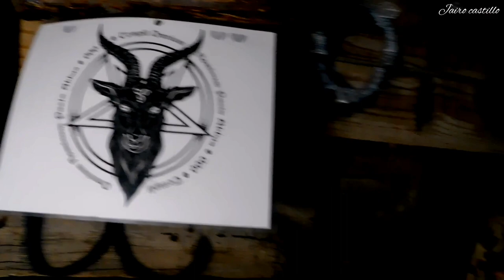documental.. con santero de 17 años... Durango dgo.. jairo Castillo..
Under clon